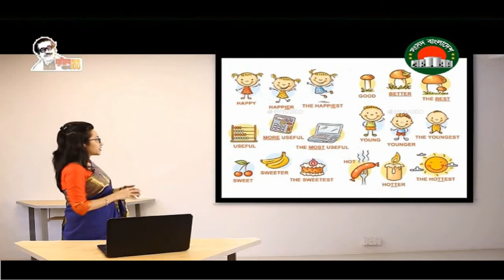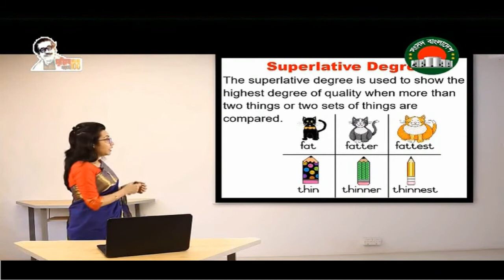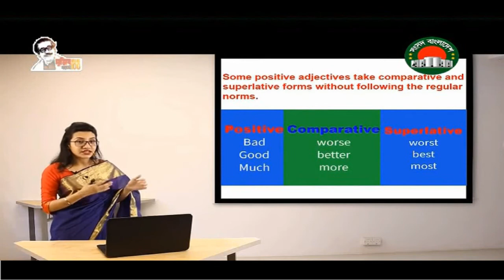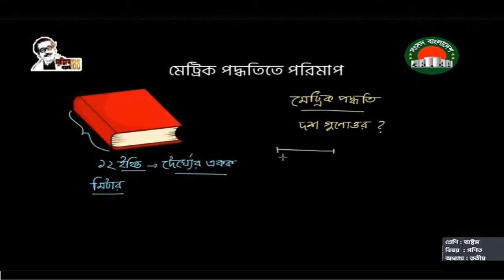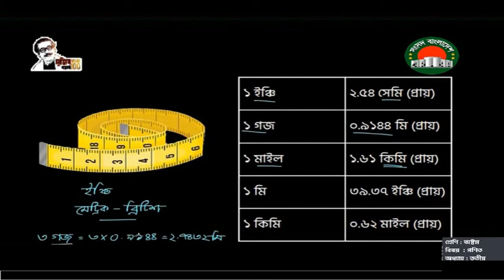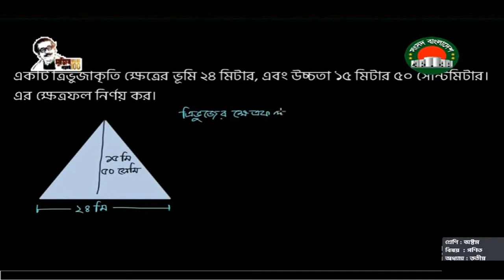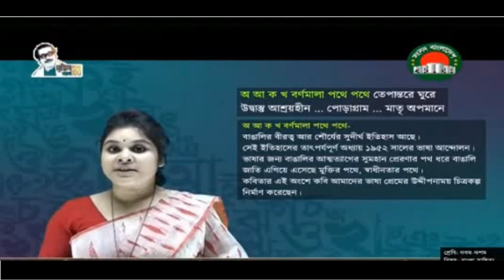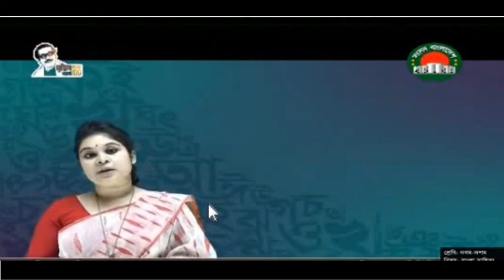Amar Ghore Amar School || Class 6 - 10 || Sangsad TV Live class on 21 June 2021 || High School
Amar Ghore Amar School Class 6 - 10  Sangsad TV Live Class on 21 June 2021.